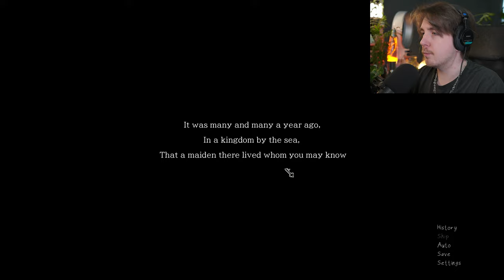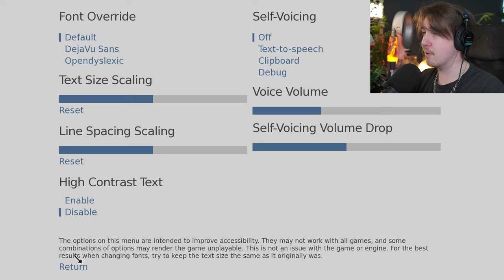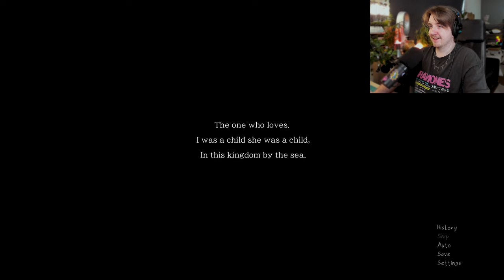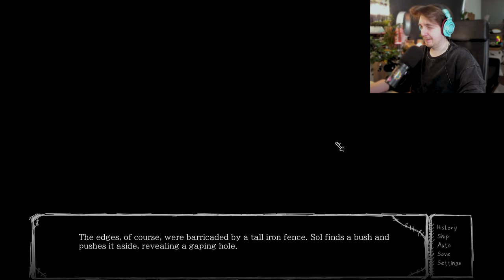I've got a COLLARED EMO stalker - The Kid in the Back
The Kid in the Back is an Itchio Vidual Novel game where you meet the enigmatic tall guy who blends into the background but commands attention with his piercing red eyes. Situated at the back, clad in all black, his gaze locks onto yours, leaving an unforgettable impression

I pinky promise I'm not getting your data, I don't care about you THAT much